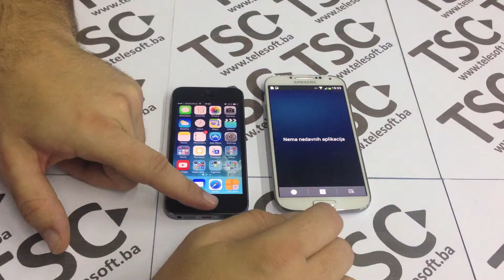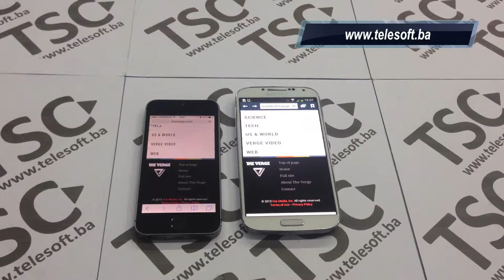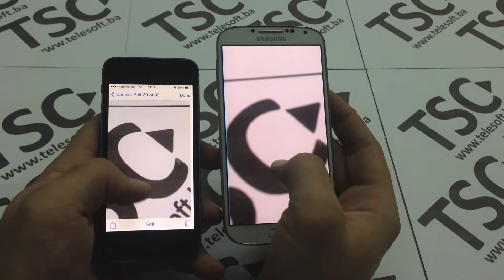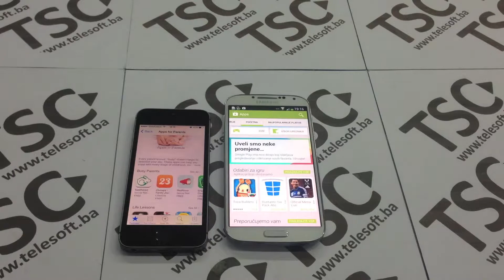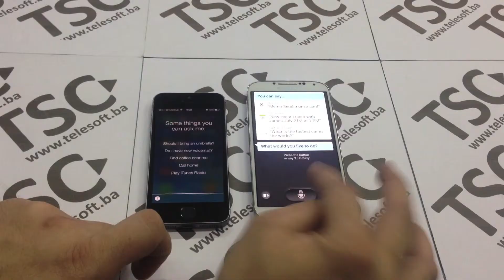Apple iPhone 5s vs Samsung Galaxy S4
Video pregled Autori: Denis Lisul, Adis Lisul, Jelena Lalović Lisul, Telesoft Computers
Video review of Authors: Denis Lisul, Adis Lisul, Jelena Lalović Lisul, Telesoft Computers

jezici: bosanski, hrvatski, srpski